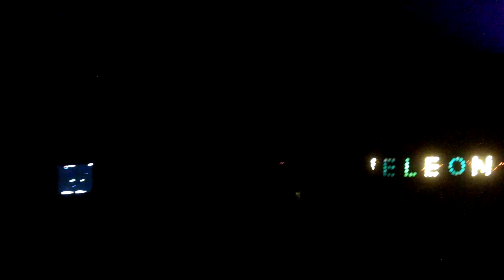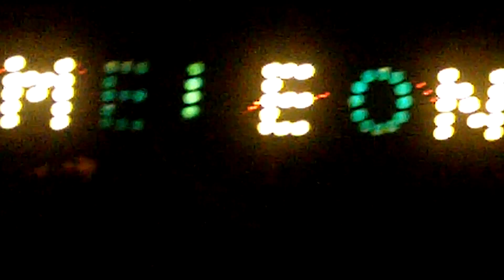Ed Kowalczyk - I alone w/ Band intros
Live @ The Chameleon Club Lancaster, PA  9/17/2010